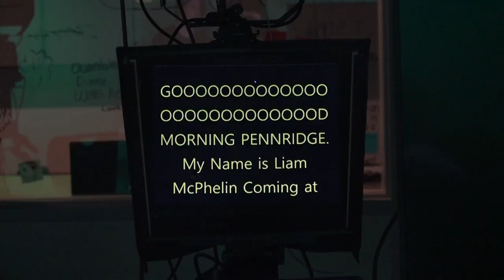Daily Ramble S12 E3 | 10/14/22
Haley Brown - Weather & Lunch
Elianna Sarro - Main Office 1
Zach Kleipiss - Main Office 2
Ashleigh Kentworthy - Sports
Alexis McGurl - Teachers & Clubs 1
Syren Edlin - Teachers & Clubs 2

Production
Jeremy Friedman - Executive Director
Payton Muth - Technical Director
Kylea Hegen - Studio Director
Michael Carey and Riley Chodoroff - Camera Operator
Chloe Long - Audio Engineer
Noel White - Graphics Technician
Kristina Novak - Teleprompter Technician